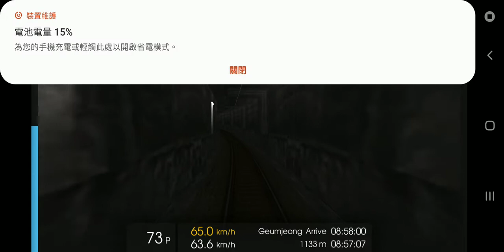190421 Hmmsim 2 대한민국 수도권 전철 4호선 당고개발 오이도행 각역정차 열차 (정부과천청사역에서 초지(신안산대학교)역까지)